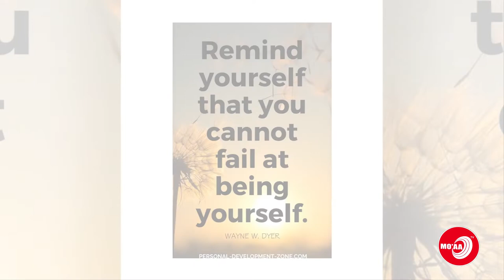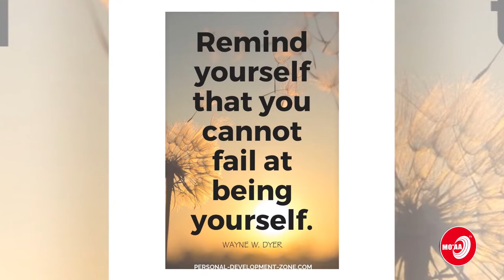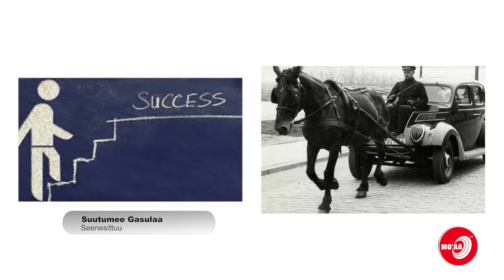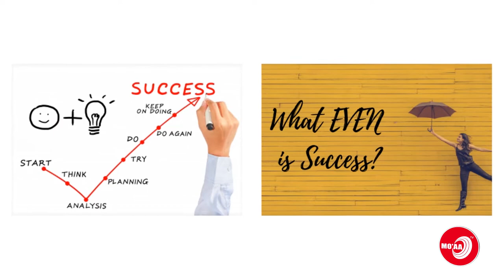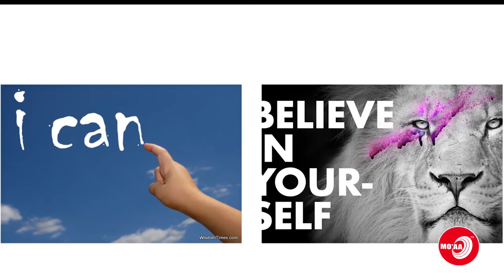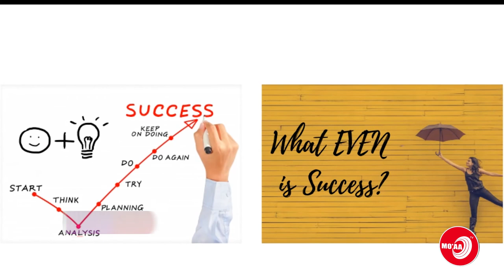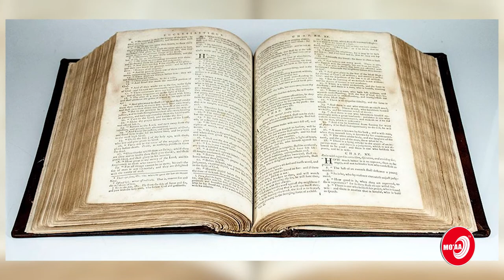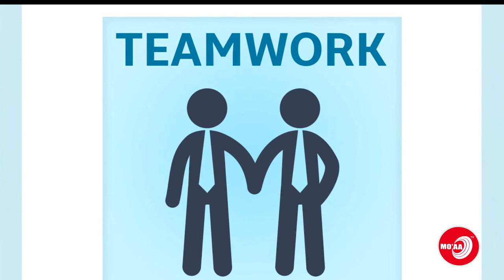MILKA'UUF DAANDII KANA HORDOFAA!! | MO'AA TV